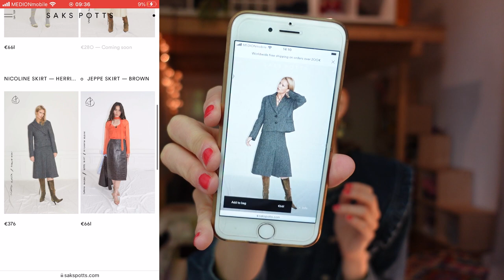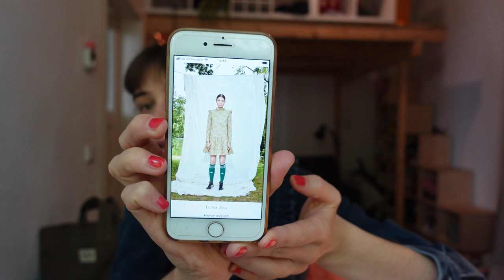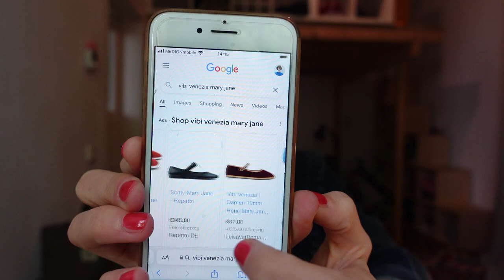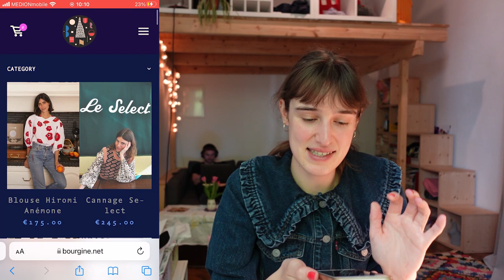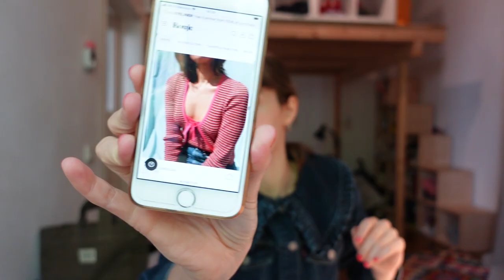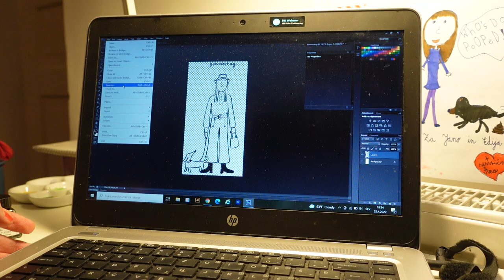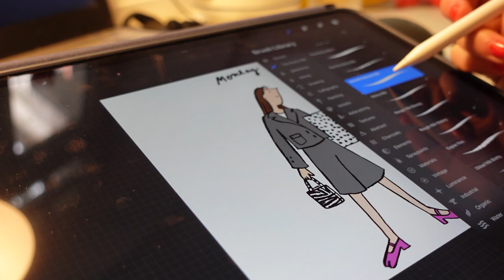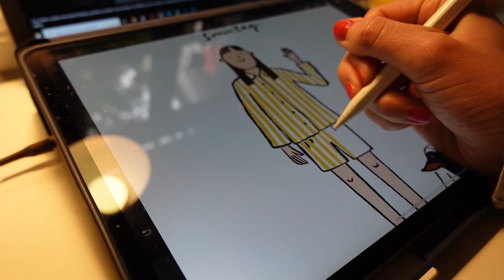7 Days 7 Looks - Drawing dream outfits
Hello! This week I am drawing some nice outfits I dont have but wish I did and doing things I don't do (enough of) as motivation for me to put more effort into dressing myself and getting out of the house more:) I hope you like this video!
The brands mentioned will be linked below:)